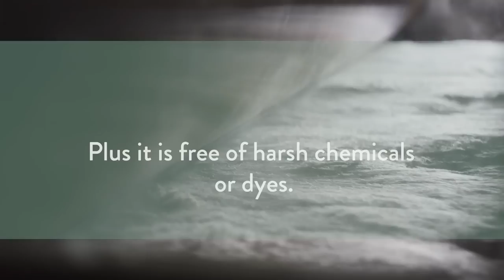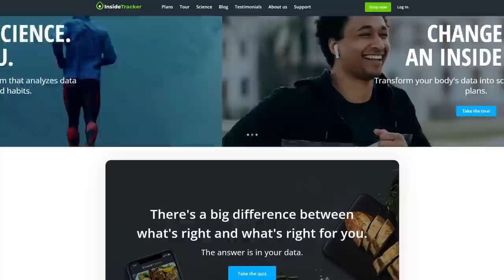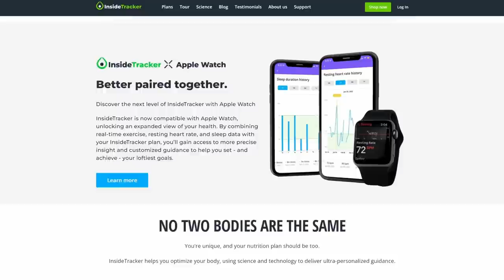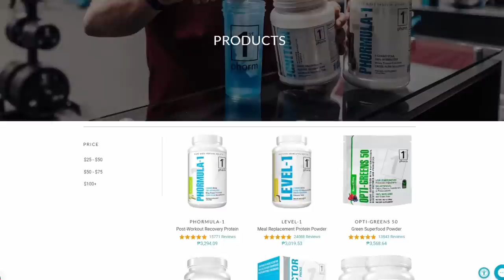Live Happier Healthier and Longer | Jason and Colleen Wachob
Jason Wachob is the founder and co-CEO of mindbodygreen, the leading independent media brand dedicated to well-being with 15 million monthly unique visitors. He is also the host of the popular mindbodygreen podcast and the bestselling author of Wellth: How I Learned to Build a Life, Not a Resume. He has been featured in the New York Times, Entrepreneur, Forbes, Fast Company, Business Insider, BoF, and Vogue, and has a BA in history from Columbia University, where he played varsity basketball for four years.

Colleen Wachob is the co-founder and co-CEO at mindbodygreen, the leading independent media brand dedicated to well-being with 15 million monthly unique visitors. She graduated from Stanford University with degrees in international relations and Spanish. She spent ten years working at Fortune 500 companies including Gap, Walmart, and Amazon before devoting her life’s work to mindbodygreen. Colleen has been a speaker at Fortune 500 companies and numerous trade conferences on well-being trends.

In this episode we discuss:
- What is joyspan, and why should you care about it?
- How can we make physical, mental, and emotional fitness more accessible?
- The future of health and wellness.
- How to make lasting changes towards meeting your health goals.

00:00:00 Introduction
00:02:25 The Future of Health and Wellness
00:03:01 The Secret to Living a Long, Healthy Life
00:08:57 MindBodyGreen: When My Wife Almost Died
00:15:27 Pilates and the Future of Health
00:19:56 "Yoga Saved My Life"
00:22:39 Longevity
00:26:35 From Breathing Well to Sleep
00:30:52 How to Sleep Better With Box Breathing?
00:33:18 Six Pillars of Wellness
00:41:47 How to Get More Sleep?
00:43:46 Joy Span: The Value of Connection
00:47:13 The Secret to Happiness
00:52:33 Are You Looking Forward or Backward?
00:54:15 The Why of Doing What You're Doing
01:00:04 Collagen for Your Skin, Hair, and Joints
01:03:32 Questions about Connection and Happiness